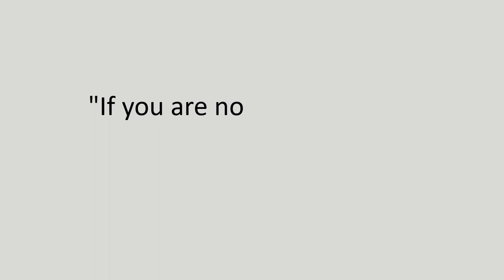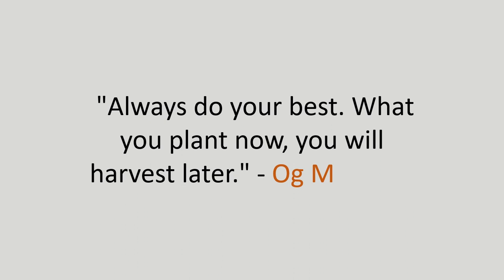Motivational Quotes | 2 | Best quotes for your life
Motivational quotes 2, best quotes for your life which are inspires you.

Checkout Motivational Playlist for more motivational quotes videos by clicking following link.